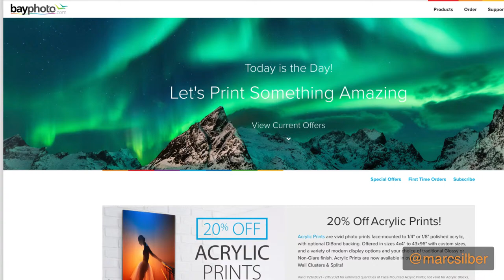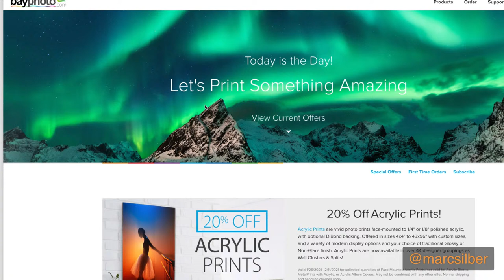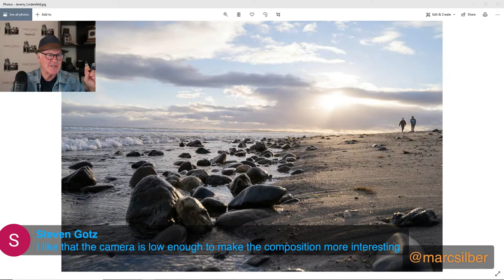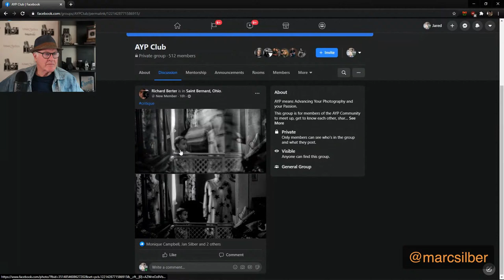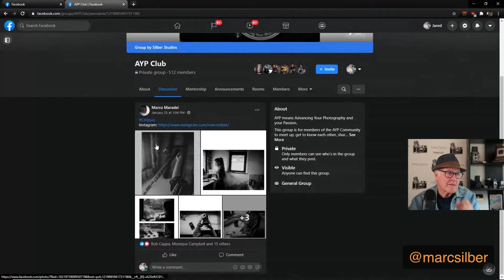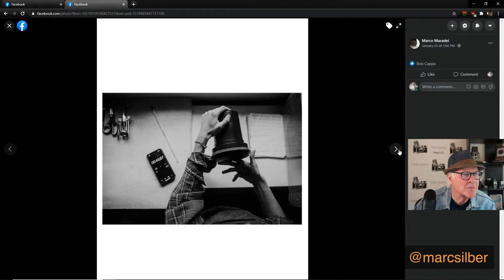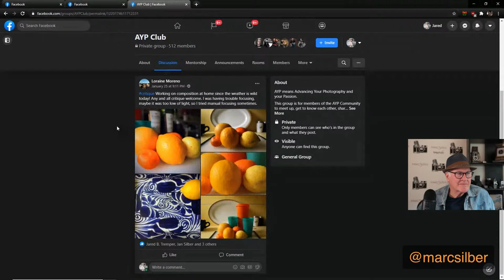Reviewing Photos from the AYP Community - Photo Critique by Photographer Marc Silber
Marc Silber takes images from the AYP Club and gives his review of them.